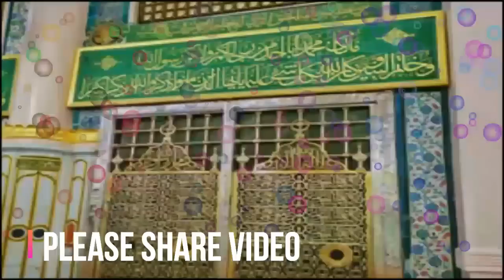Ramzan ke Last Jumerat or jumma ka Wazifa┇Juma ka Amal┇Ramzan 2022 ke Jumma ki Dua┇Wazaif 4U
Video Title : Ramzan ke Last Jumerat or jumma ka Wazifa┇Juma ka Amal┇Ramzan 2022 ke Jumma ki Dua┇Wazaif 4U

Aslam u Alikum | Jumma Mubarak | Aj hum app ke sath Ramzan ke last Jumma 2 kam zror karn.Agr app Ramzan ke last Jumma 2 kam kar lety hain tyo Allah app ko har maqsad mein kamyabi atta frma day ga.IN SHA ALLAH

Ramzan main Sene Par Hath Rakh Kar Ism e Azam Parhne Ka Kamal┇Qurani Wazifa┇Ya Arhamar Rahimin

9 Zil Hajj (Arfa) Ke Roza Ki Fazilat || Arfa Ka Roza ||Arfa Ka Roza Kis Din Rakhe || Islamic Channel

9 Zil Hajj (Arfa) Ke Roza Ki Fazilat Aur Logon Ko Kaise Batayen || Dr Farhat hashmi

9 Zil hajj Ka Roza | Youm E Arfa Ke Din Roza Rakhne Ka Ajar O Sawab | Dr Farhat Hashmi | IIRCTV

9 Zil Hajj Ka Roza Ki Fazilat